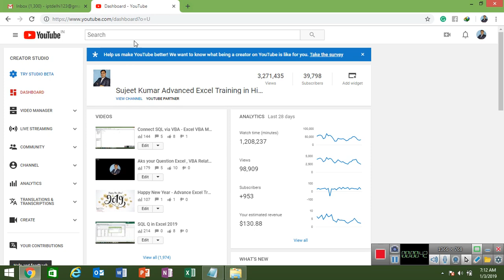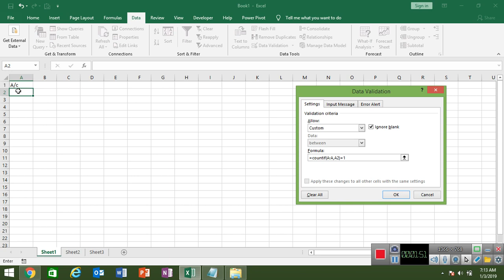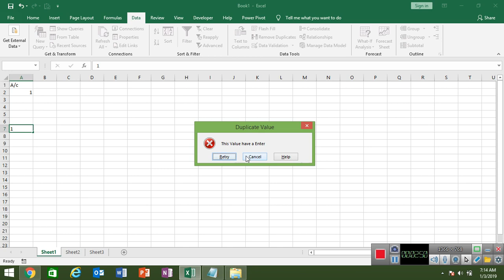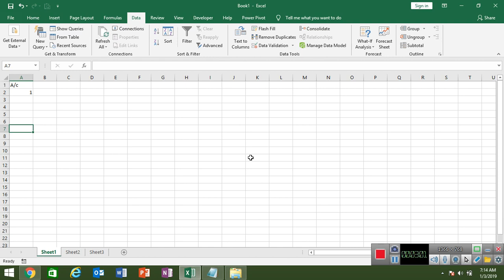Advance Excel 2019 Training in Hindi